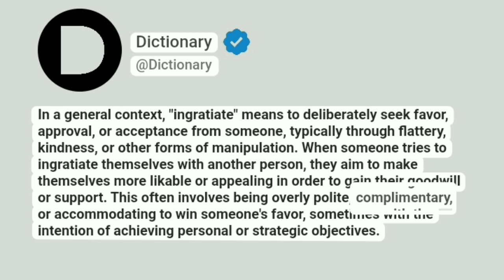Ingratiate Meaning In English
In a general context, "ingratiate" means to deliberately seek favor, approval, or acceptance from someone, typically through flattery, kindness, or other forms of manipulation. When someone tries to ingratiate themselves with another person, they aim to make themselves more likable or appealing in order to gain their goodwill or support. This often involves being overly polite, complimentary, or accommodating to win someone's favor, sometimes with the intention of achieving personal or strategic objectives.